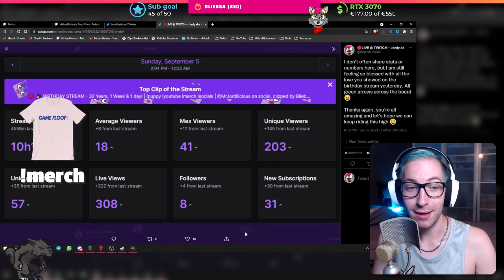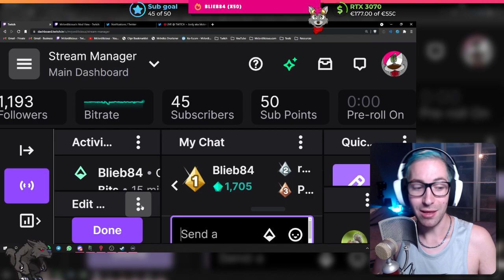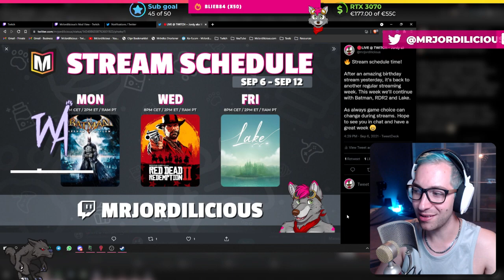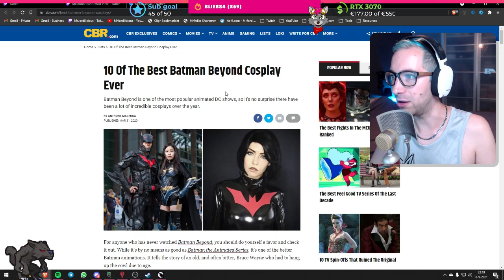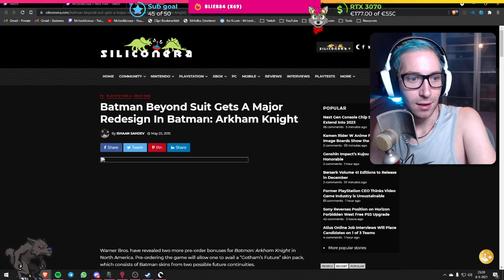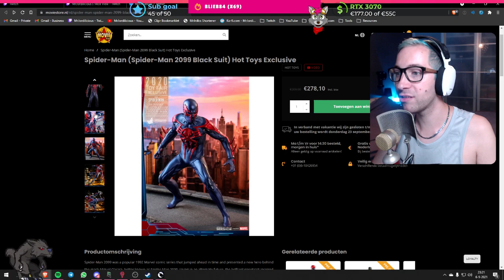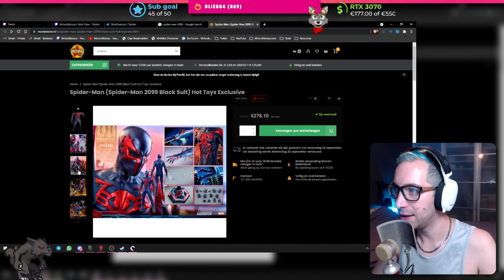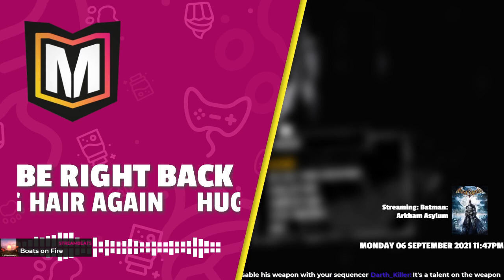[6 - 9 - 2021] 🔴 It's Man! Batman! 🦇 - MrJordilicious